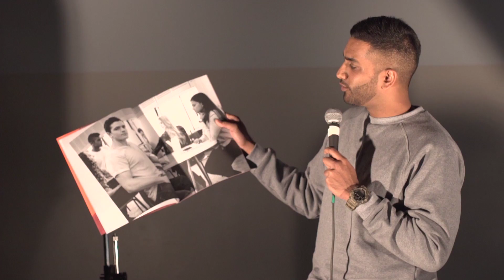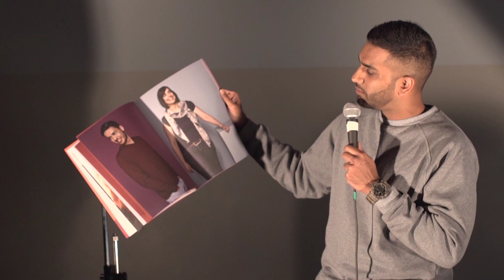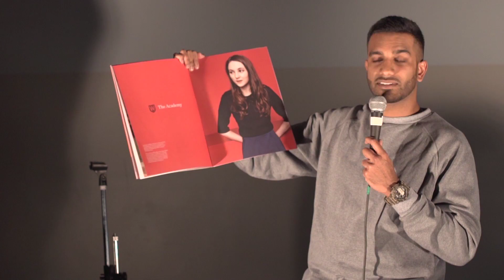Aamer Rahman: The University of Western Sydney Rebrand!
I recently did some really fun shows at The University of Western Sydney. The University administration was extremely apprehensive about my performances and demanded extra security at all events, I can only assume because they were worried about too many brown kids getting together in the same place and having some fun on their own campuses.

The university has a huge working class POC demographic (lots of Arabs and Muslims) and is currently trying to re-brand itself as slightly less 'ethnic' in an effort to attract international students.

One of the students actually managed to get me a copy of their official branding book...